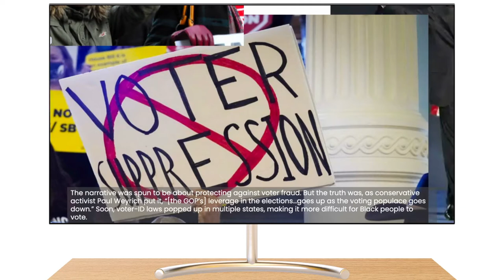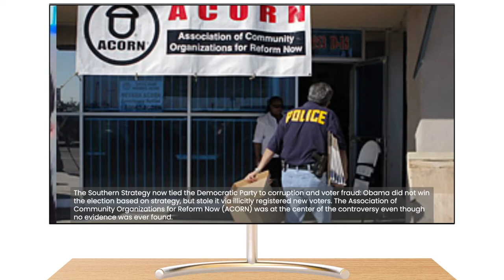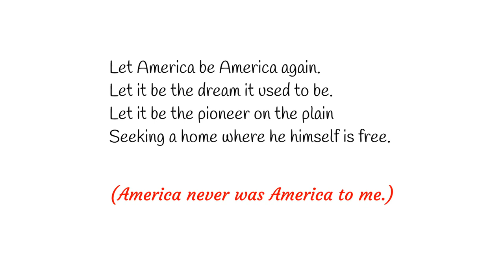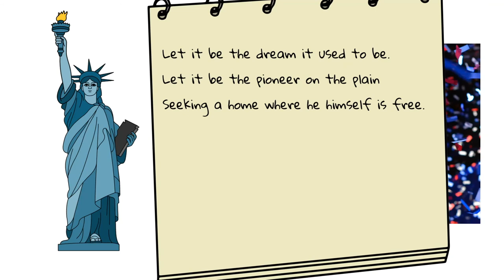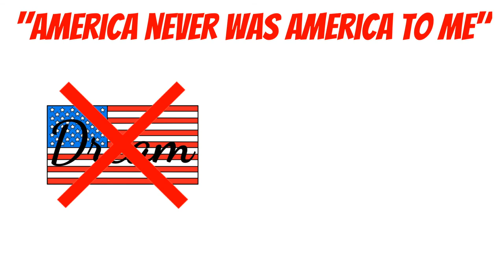Barack Obama: The First and Last Black President (White Rage | Lessons 6.1 & 6.2)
Video Description:
Lesson 6.1 - Chapter 5 Summary (How to Unelect a Black President): We were allegedly a post-racial country; we were never even close.  Chapter 5 opens on the eve of the 2008 Presidential Election and the “mirage of hope” its results created about the U.S. But it worried Republican party, that was aware of how much of the white vote Obama had also secured: more than the previous democratic white candidate, John Kerry. And the overall turnout rate of Black voters virtually equalled that of white voters for the first time in history. ...Then what?

Lesson 6.2 - Chapter 5 Analysis (Should We Let America Be America Again?) (begins at 5:00): "Let America Be America Again." Whose version of America? Have we ever actually had the proper version of America? Is this the America we are destined to be? Questions that both Obama's election and Langston Hughes have led me to ponder. I used the thoughtful Hughes poem, "Let America Be America Again" to consider the split identity of this country, and how that title can be interpreted based on race, class, and condition in the U.S.

Read the print version of the summary and access the contextual multiple-choice activity